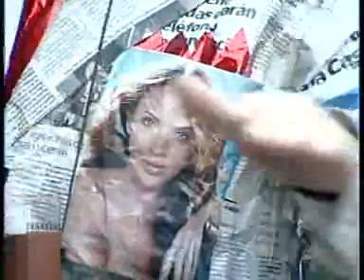Carrusel del Coros 2008 - Carnaval de Cádiz